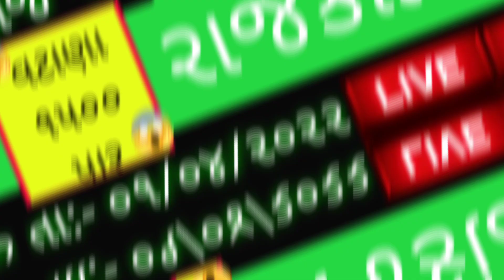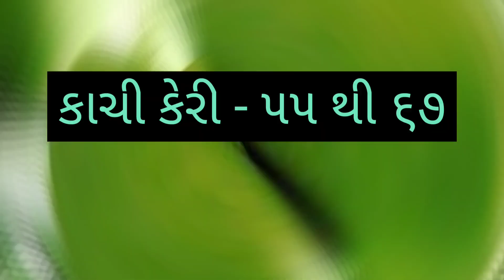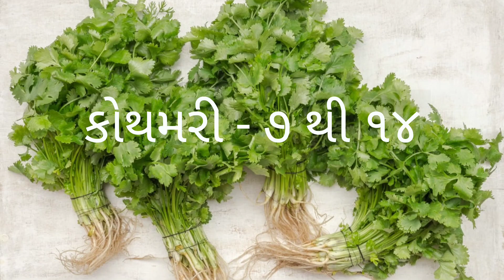RAJKOT SHAKBHAJI NA BHAV DT:-01/04/2022